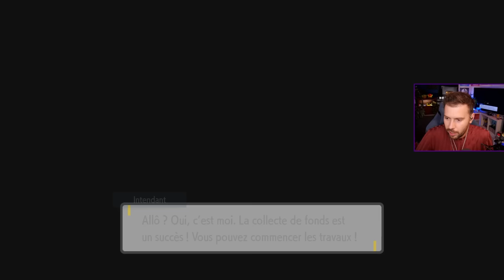L'OEUF MYSTÉRE & 1.000.000 $ |💎17 | POKEMON : LE MASQUE TURQUOISE | Let's Play FR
Le Masque Turquoise c'est le premier DLC de Pokémon Ecarlate et Violet ! C'est donc parti pour la suite de l'aventure dans la région de Paldéa, enfin pas exactement ! Ce nouveau DLC va nous amener sur de nouvelles terres, celles de Septentria une région inspirée d'une île du Japon afin de percer les Mystères du Trésor Enfoui de la Zone Zéro !

Un épisode chaque jour à 18h

, pense à activer la cloche 🔔

⭐ Je suis aussi présent ailleurs ⭐

🔸 Retrouve-moi régulièrement en live sur TWITCH , viens discuter avec moi en direct 💬

🔹 Découvre mes contenus courts sur TIKTOK , tu y trouveras des mini-vlogs 🎥, des anecdotes 👁‍🗨, des trends 🕺...

🔸 Ne rate pas une info de mon actu 📰 sur TWITTER / X , mes DM y sont ouvert !

🔹 Sur mon INSTAGRAM , retrouve des photos de moi 📷 et des fragments illustrés de ma vie ✨ dans mes stories ! Tu peux également me DM là bas !

🔸 J'ai aussi un FACEBOOK , mais très honnêtement je ne suis jamais dessus 😐

🔹 Et enfin, tu peux te rendre sur mon DISCORD si tu veux discuter avec d'autres membres de ma communauté !